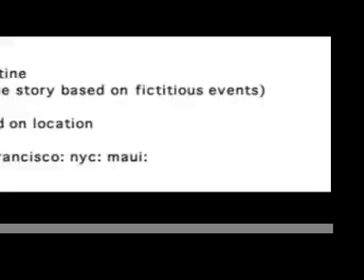Saije Bashaw: Valentine